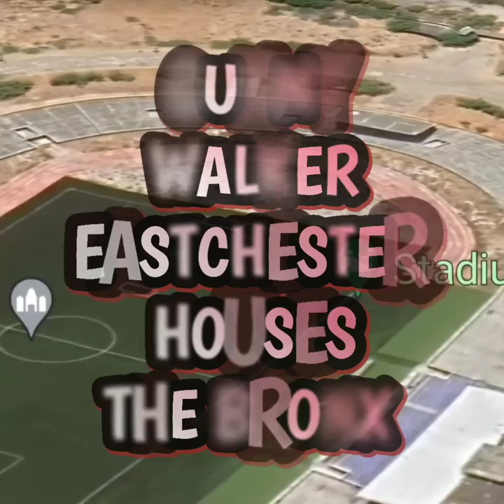STRANDED IN A SOMALI WAR ZONE 🇸🇴 U.S MARINE GUNNY WALKER - THE BRONX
U.S marine and veteran Gunny Walker speaks on being stranded in Somalia during a active war